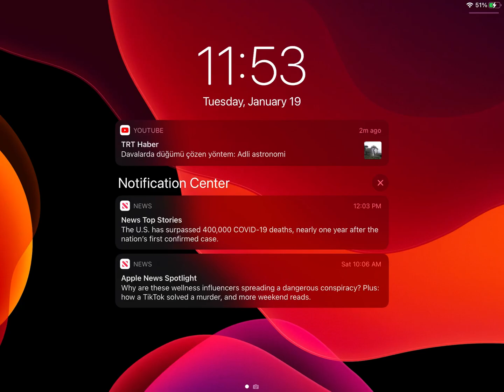January 19, 2021